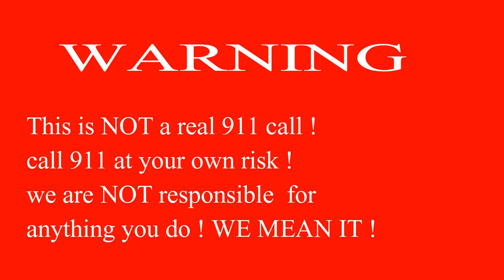he left me ft ( Baby Kaely )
thank you Baby Kaely